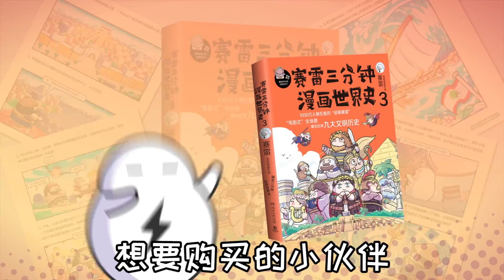广告恰饭那么少，赛雷是靠什么活的？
大家是不是很好奇雷雷是怎么赚钱的？今天雷雷就来告诉大家